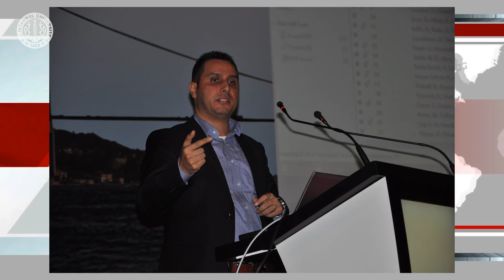İÜWEBTV HABER BÜLTENİ (23.01.2017)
İÜWEB TV Haber Bülteni 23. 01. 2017